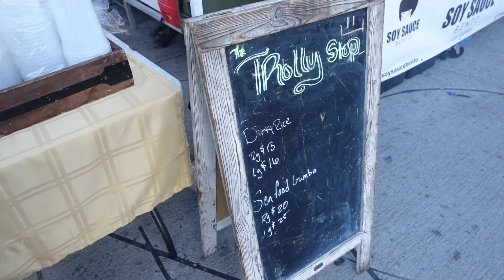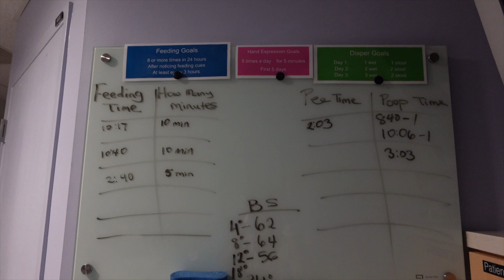Labor and Delivery vlog| 39 weeks pregnant | choosing a name the day of delivery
In todays video I decided to vlog my days leading up to my labor of my son River and how the contractions had me feeling! We also waited till he was born to decide on a name we should give him!
Hope you guys enjoy and I'll catch you in the next video!